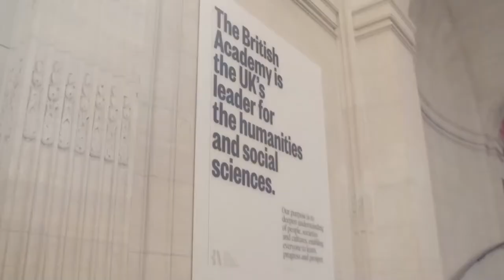Why history? Bees in the medieval world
Bee populations in the UK have been in decline over the last 40 years, particularly as a result of habitat loss, but the medieval world was teeming with bees. Bees themselves were considered a potent symbol of chastity in medieval Christianity, while in Islam, honey was believed to have spiritual and physical healing powers. A thriving and lucrative international trade in bee products, driven by these religious and cultural beliefs, encouraged beekeeping on a vast scale among landowners and peasants alike.

In this event, Alexandra Sapoznik explores the cultural and religious significance of bees in the medieval world, considering the impact of beekeeping on the environment and economy of the period and how we might think about the importance of bees in our lives today.

Speaker: Dr Alexandra Sapoznik, Senior Lecturer in Late Medieval History, King's College London; former British Academy Small Research Grants award holder

Chair: Farhana Haider, Journalist and Broadcaster, Presenter for the BBC World Service’s Witness History